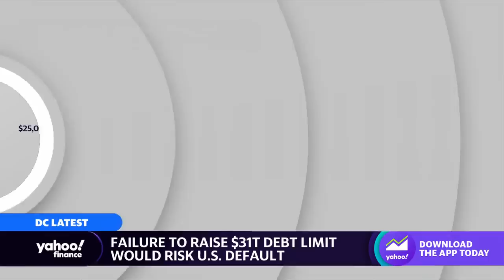Kevin McCarthy aims to pass debt ceiling bill in the House with narrow majority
Yahoo Finance’s Rick Newman joins the Live show to discuss the outlook for Kevin McCarthy’s debt ceiling proposal.